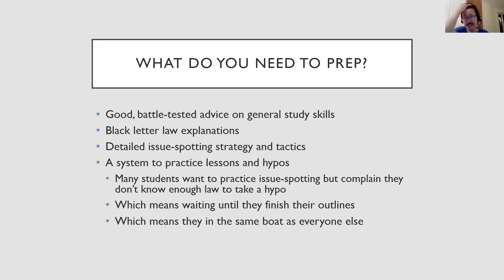Law School I How to Prepare